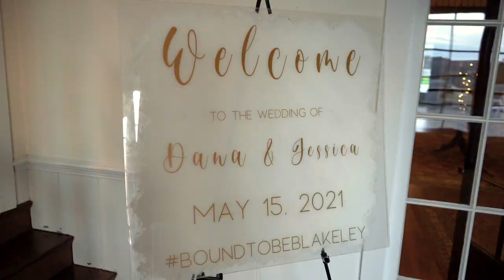Acadia NP | Jess + Dana Wedding Video